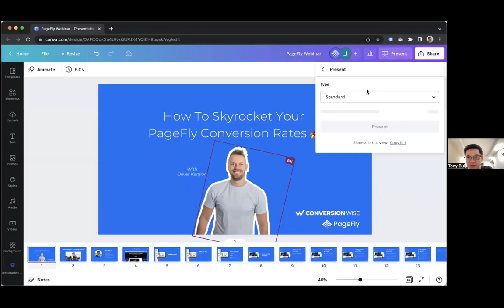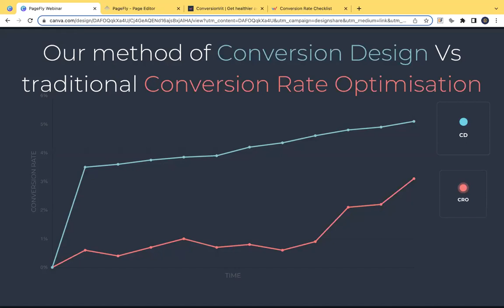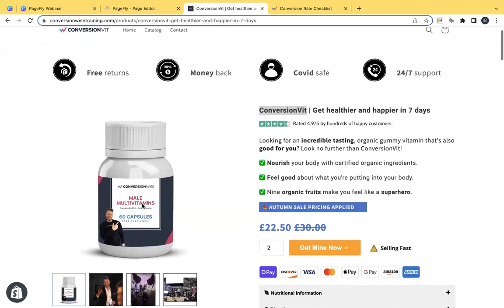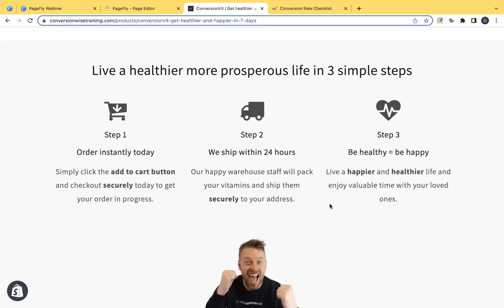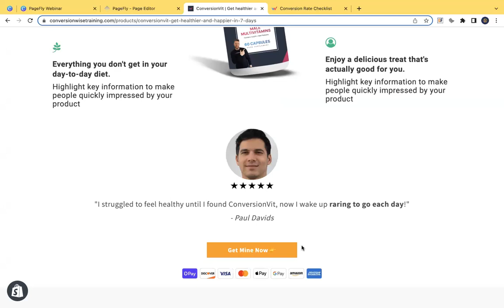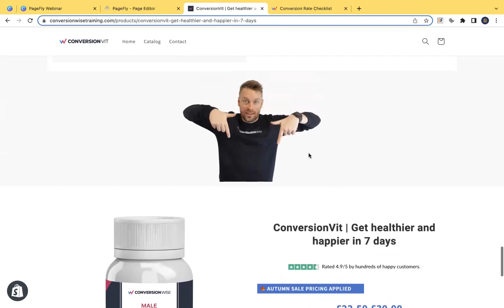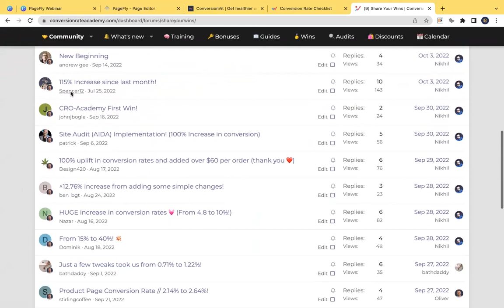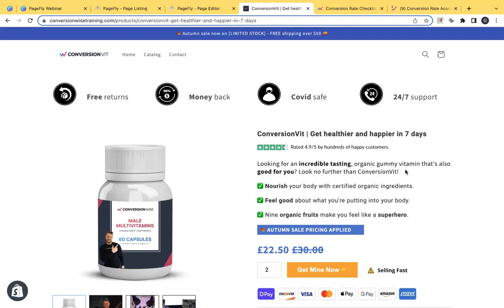How To Skyrocket Your PageFly Conversion Rates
If you are running an online business and want to skyrocket your business in time for the fourth quarter, this training is for you!
Oliver, Co-founder of Conversion Wise - an expert in building high converting ecommerce websites with over 3000 successful project brings you through:
 - 5 key above the fold elements of high-converting page
 - The perfect page layout for any niche
 - Winning headline formulas
 - Subtle shifts that dramatically increase sales
 - How anyone can apply small tweaks to make big uplifts

Outline:
00:00 Greetings and Introduction
14:02 Building a high conversion rate page with PageFly
54:20 Q&A

Special offers for this Holiday season:
- Unlock +139 proven tactics to build 3,723+ high converting pages and stores with ConversionWise
Black Friday - Cyber Monday (BFCM) are fast approaching. It’s time to prepare for this biggest sales season.